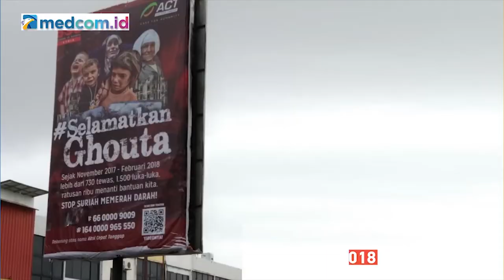Kejelasan Dana Donasi ACT ke Timur Tengah Dipertanyakan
Pengamat Timur Tengah Dina Sulaeman mengatakan yayasan Aksi Cepat Tanggap (ACT) terafiliasi kelompok pemberontak Suriah Free Syrian Army (FSA). Hal itu terdeteksi dari aliran dana yang disalurkan ACT. Dina mengatakan kasus pertama ialah klaim bantuan ACT ke wilayah bernama Ghouta. Daerah itu berada 450 kilometer dari Turki. Perbatasan dari Turki ke Ghouta sudah dikuasai pemerintah Suriah. Artinya, ACT harus meminta izin kepada pemerintah Suriah dan Kedutaan Besar Republik Indonesia (KBRI) di Damaskus.

Namun faktanya ACT  tidak bekerja sama dengan KBRI dan tidak minta izin ke Damaskus sehingga perlu  dipertanyakan donasinya ke Ghouta atau tidak. Sementara itu, ada klaim lain yang menyebut Ghouta masih dikuasai kelompok milisi teroris. Dina kembali menyinggung klaim ACT yang mendistribusikan donasi ke Ghouta. Ia berasumsi kalau ACT bisa masuk Ghouta, berarti izinnya ke kelompok milisi teroris ini.